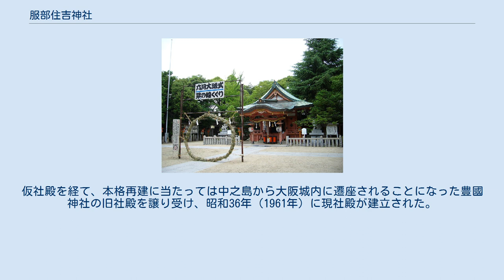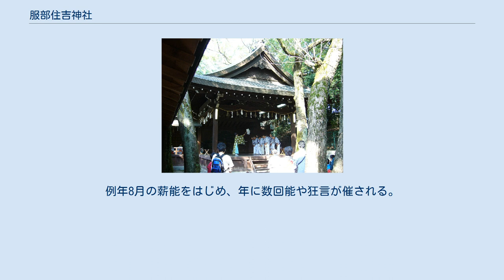服部住吉神社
服部住吉神社（はっとりすみよしじんじゃ）は、大阪府豊中市服部にある神社。
宗教法人としての名称は住吉神社。
服部天神宮と並んで服部を代表する神社である。
 御鎮座の時期については詳らかでないものの、仁平2年（1152年）に本殿・鳥居等を再建した、との記録が社記に残されており、それ以前と推測される。
 天正6年（1578年）の織田信長による荒木村重討伐時に兵火により焼失し、元和8年（1622年）に再建。
更に下って昭和22年（1947年）にも失火により全焼した。
仮社殿を経て、本格再建に当たっては中之島から大阪城内に遷座されることになった豊國神社の旧社殿を譲り受け、昭和36年（1961年）に現社殿が建立された。
 境内にある能舞台は明治31年（1898年）建立であり、大阪府下では最古のものとして平成10年（1998年）に国の登録有形文化財に登録されている。
最初は大阪博物場（現・大阪商工会議所）に建立され、昭和2年（1927年）に大阪天満宮に移築されたものが、昭和56年（1981年）の住吉神社大造営に際して現在の位置へ再移築されたものである。
例年8月の薪能をはじめ、年に数回能や狂言が催される。
 能舞台 例大祭の神輿